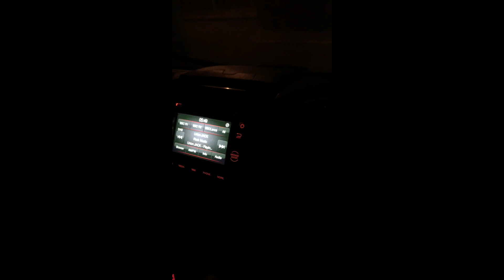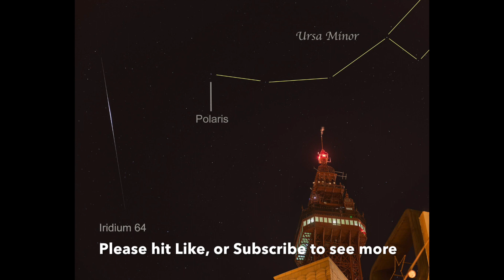How to photograph satellites. Astronomy & astrophotography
In this video, which I recorded back in December 2017 I go through the process of setting up a camera in order to capture an Iridium communication satellite, which would give off a flash at an exact time as given on my phone app. Iridium satellites are quite well known, and observed by the astronomical community and at certain times they can reflect sunlight back down to Earth. If the viewer is lucky enough to be in a good position where the flash can be seen, its can look quite spectacular. Unfortunately Iridium satellites are now being upgraded by newer units, with smaller solar panels. This means the days of seeing very bright flashes in the sky caused by Iridium satellites are numbered.